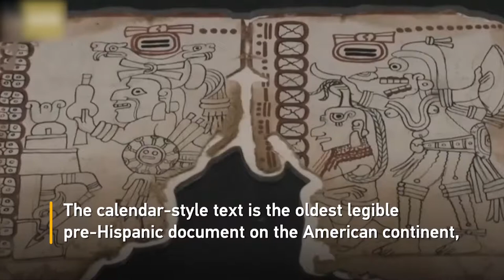ទស្សនា​វីដេអូ​នៃ​សកម្មភាព​ប្លែកៗ​ចំនួន ៣ នៅ​ជុំ​​វិញ​ពិភព​លោក ដែល​អ្នក​មិន​គួរ​មើល​រំលង